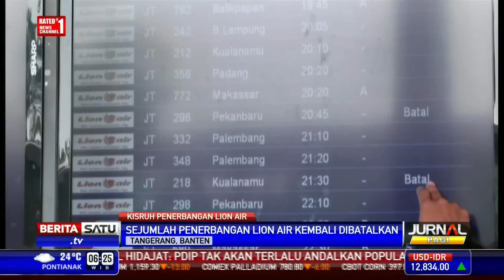Sejumlah Penerbangan Lion Air Kembali Dibatalkan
Sejumlah jadwal penerbangan maskapai Lion Air di Terminal 1B Bandara Soekarno-Hatta pada Sabtu (21/2/2015) sore hingga malam kembali dibatalkan. Namun kondisi ini tidak menyebabkan penumpukan penumpang,

Facebook.com/BeritaSatuTV
Youtube.com/BeritaSatu